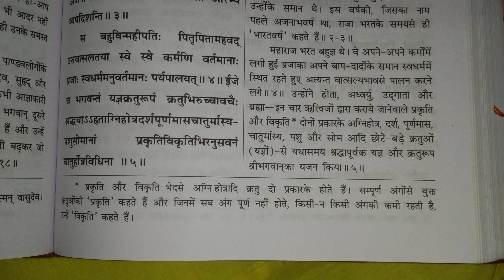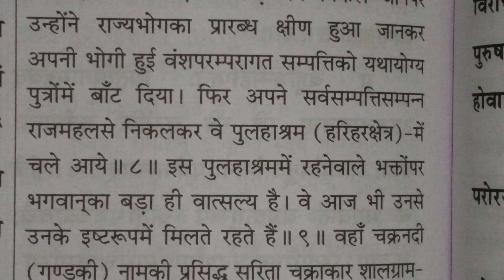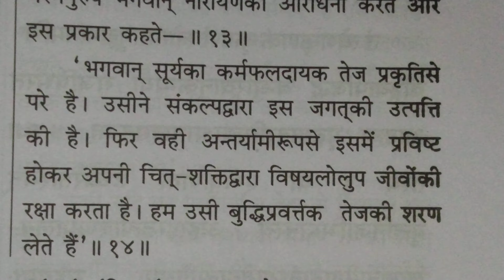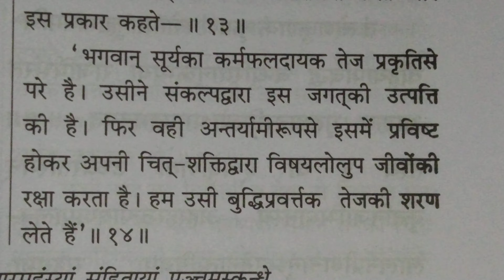श्रीमद्भागवतकथा पंचमः स्कन्धः अध्याय 7